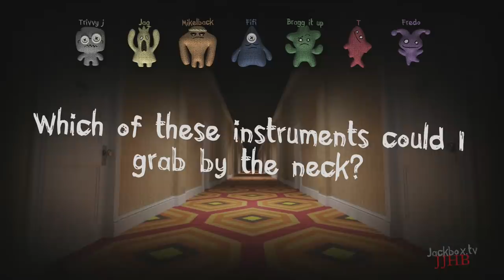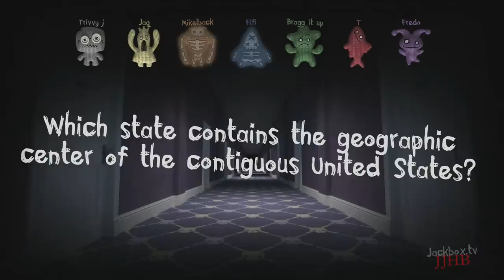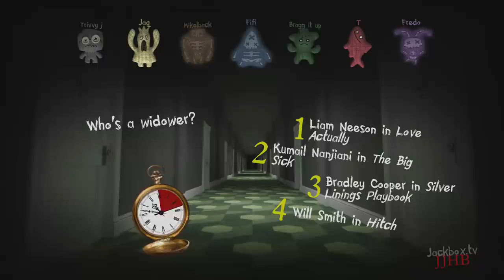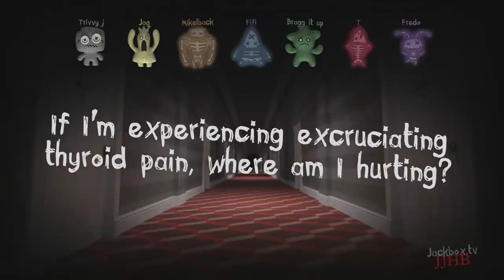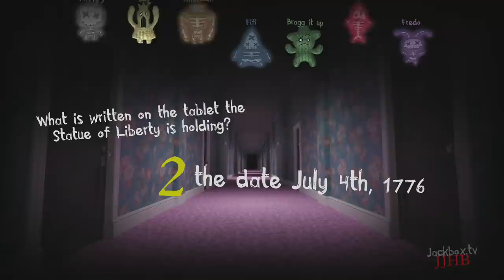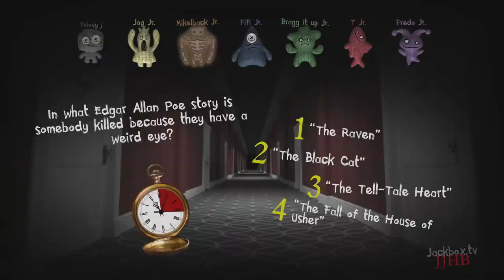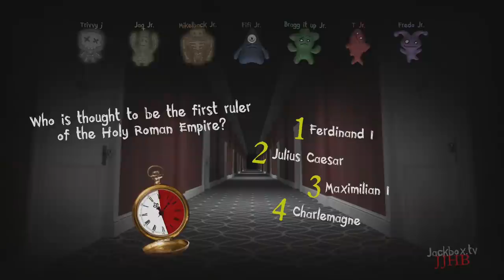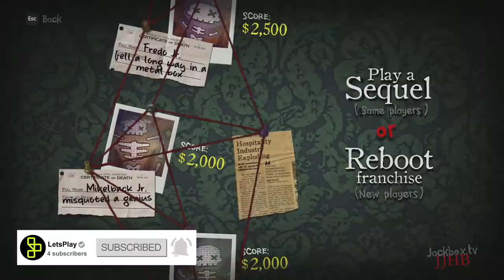A Deadly Spelling Contest - Trivia Murder Party 2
It's time for some more Jackbox Party Pack 6: Trivia Murder Party 2 gameplay!